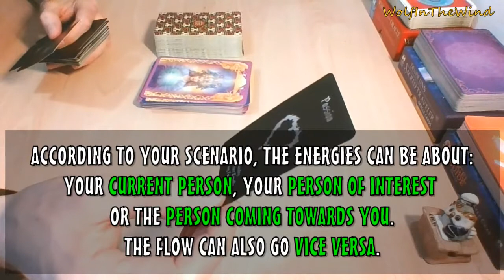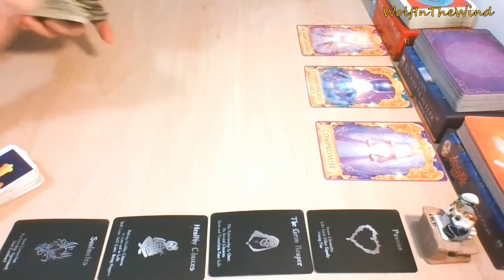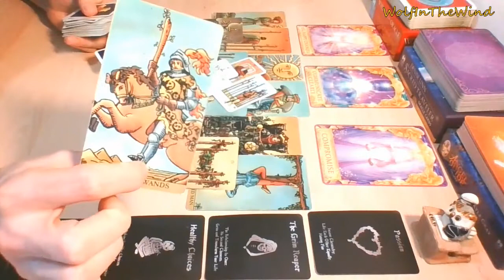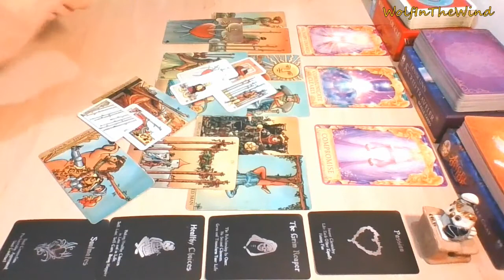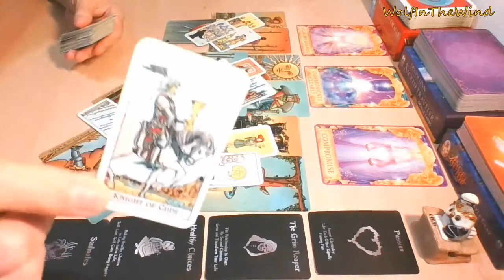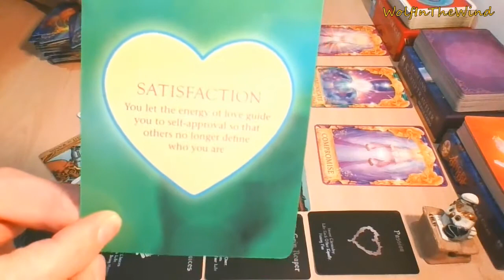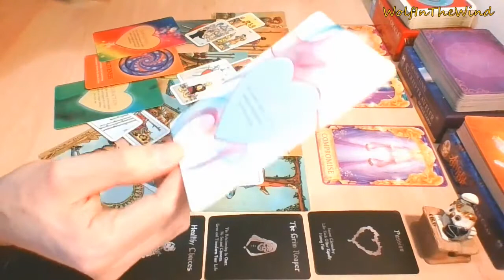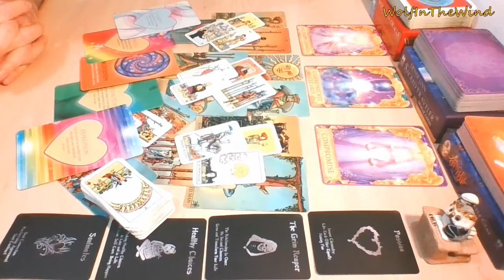AQUARIUS February 2022 | Getting to know each other is a pleasure! A new day has come | Love Tarot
- WITW